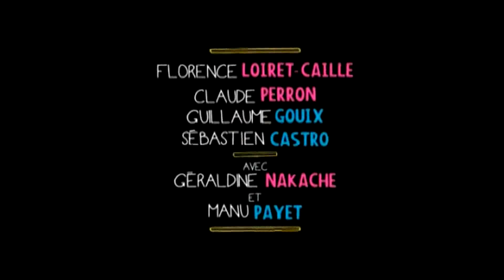El Día Que Vi Tu Corazón Trailer Subtitulado